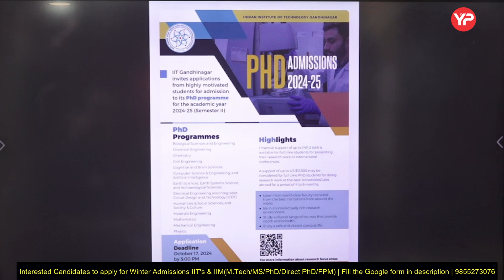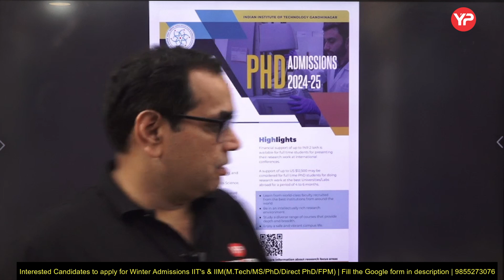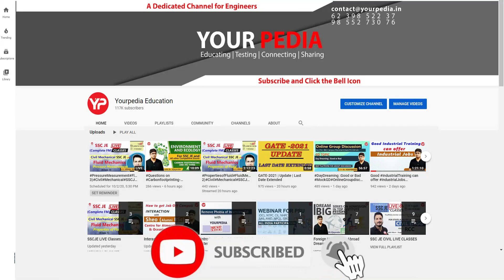IIT Gandhinagar Winter Admissions 2024-25 started